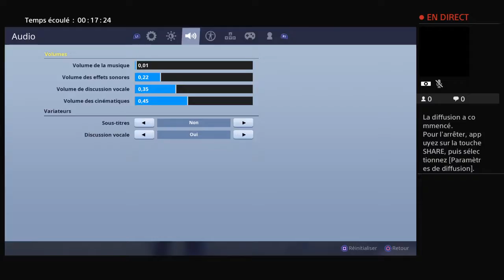Diffusion PS4 en direct de Pixelkiller23